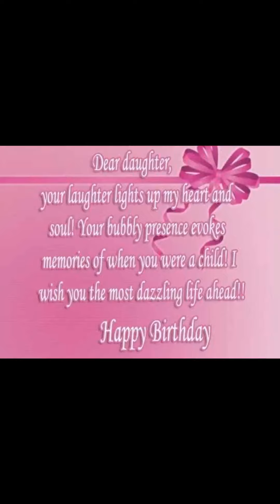Dana's Birthday And Amanda's 24th Birthday (November 2018)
This Is A Photo Slideshow Of Dana's Birthday And My 24th Birthday From November 2018.